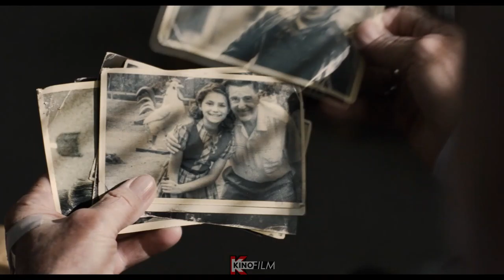The Irishman (2019) Final Trailer | Biography, Crime, Drama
A mob hitman recalls his possible involvement with the slaying of Jimmy Hoffa.

▶ Writers: Charles Brandt (book), Steven Zaillian (screenplay)

▶ Stars: Robert De Niro, Al Pacino, Joe Pesci